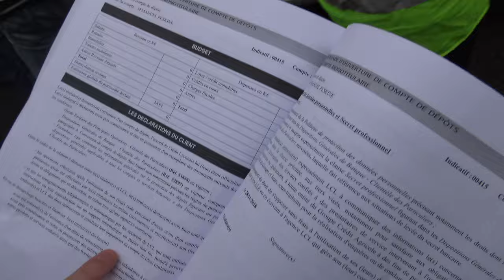DANS LA GUERRE DES GILETS AUX CHAMPS ÉLYSÉES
Immersion dans la manifestation du 01/12/18 des gilets jaunes sur les avenues des Champs-Élysées.

Nous sommes les observateurs de ce monde.
AdcaZz